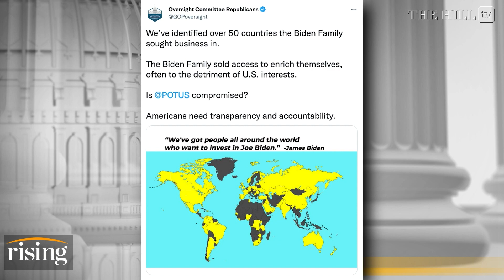GOP Alleges Biden Family Sought Business In 50 Countries, Brie & Robby: Who Does This SERVE?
Briahna Joy Gray and Robby Soave discuss the GOP House Oversight Committee's announcement that they have discovered 50 countries where the Biden family sought business.